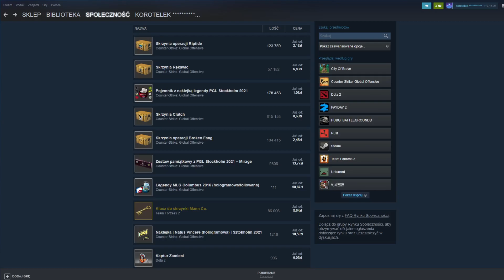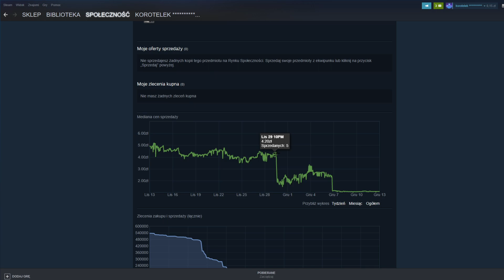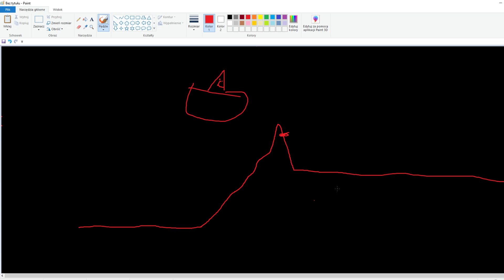(Poradnik nawet dla debila) Jak zarobić na pojemnikach ze stockholmu